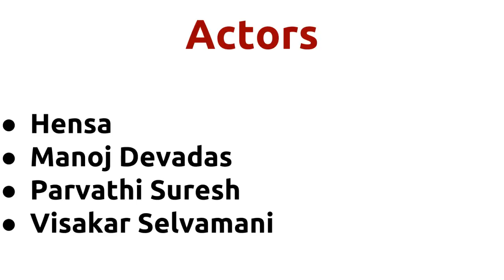Naangellam Edakoodam |2014 movie |IMDB Rating |Review | Complete report | Story | Cast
Movie Title --- Naangellam Edakoodam Unknown facts IMDB rating and Complete Report Cast -- Hensa Manoj Devadas Parvathi Suresh Visakar Selvamani Movie Details -- Directed by - R.Vijayakumar